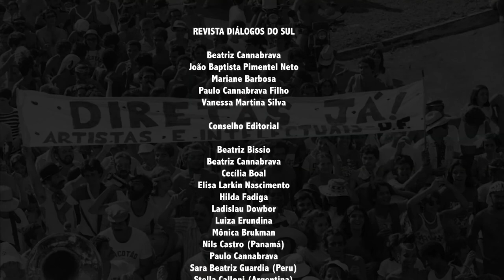Privatização fere Constituição e não garante acesso a água potável e rede de esgoto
*Publicado originalmente em 22 de jul. de 2020

“A Lei sobre Saneamento Básico sancionada por Bolsonaro na semana passada, tem o “fumus boni juri” da inconstitucionalidade ao interferir em cláusula pétrea. Cabe ao Ministério Público Federal, identificada essa arbitrariedade, adotar as medidas legais para barrar mais essa intransigência do Governo Federal”.

Esse é o tema principal da coluna de Cláudio Di Mauro, nesta semana

Ele é professor de geografia na Universidade Federal de Uberlândia e colunista da revista Diálogos do Sul.De acordo com o professor, atualmente, no Brasil, há 35 milhões de pessoas que não possuem acesso à água tratada e potável e 100 milhões que não são servidas por coleta de esgotos sanitários.

Ele comenta ainda que experiências mundiais com concessão e privatização da água em Berlim, Paris, Buenos aires e em centenas de municípios europeus, mostraram que essa não é boa alternativa para gestão das águas. Tanto é assim que nessas municipalidades tem havido o retorno e, portanto, a “remunicipalização”.